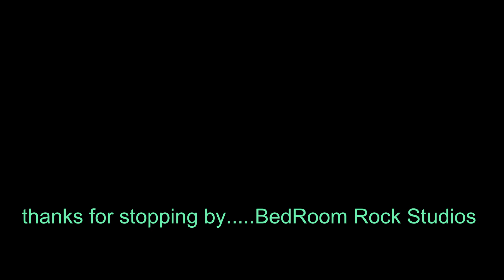Indy Blue 42 - A Jam by BedRoom Rock Studios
Slow blues rock jam with backing track in key of A minor by Nick Neblo.
-Space Rock Ballad Guitar Backing Track G Minor Jam
Nick Neblo (of course).
 Playing a custom made tele with all rosewood neck from strat-o -sphere. Video is complete with cheeze driven video affects as well.